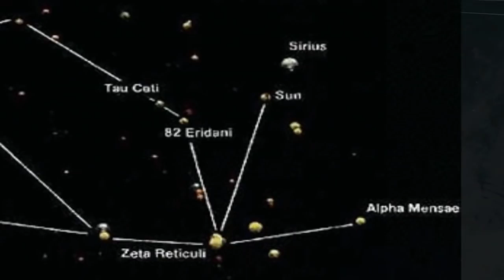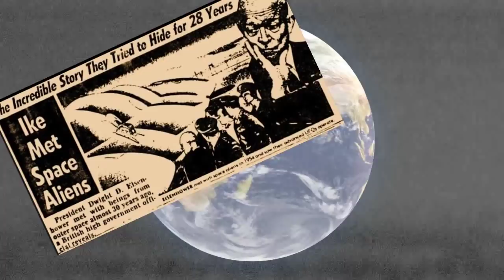Aliens on Earth. 'IF' our planet is an ET holiday hotspot? Part 1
Aliens on Earth. 'IF' our planet is an ET holiday hot spot?

Visitors from another world have provided Sci-Fi creature designers an opportunity to build some of the most iconic and memorable beasts to be seen on film.
debate on
Aliens and the many different theories that lay behind these interplanetary visitors rages on.
Those that say they visit us from a distant galaxy and those that say they have been here since the start of civilization and others who claim it all to be fiction.
If they are real, Who or what are they?
In this First part of ‘a double episode video,’ we will take a look at these aliens and ask, which are the good, the bad and just ugly are!

IF
The only question we ever need.

"many thanks"